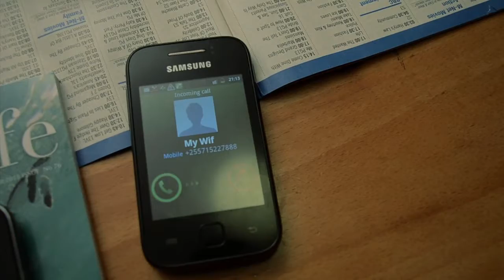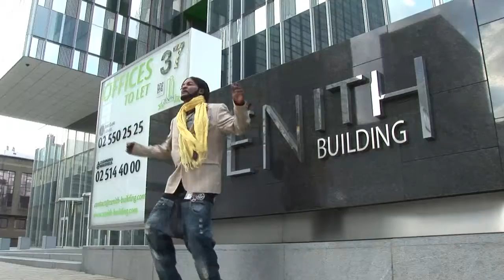Otilia - Nyoshi El Saadat